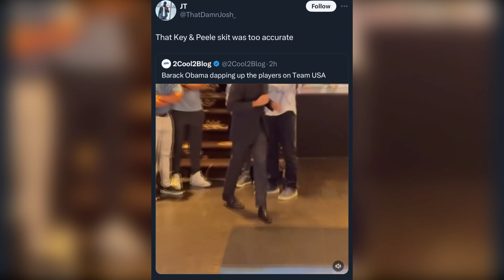Random Videos I found on Reddit v40